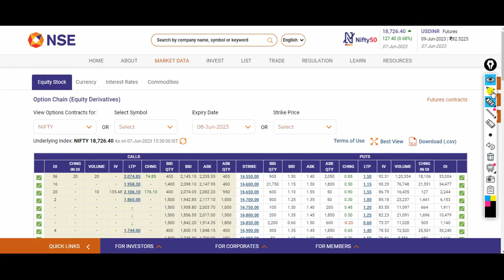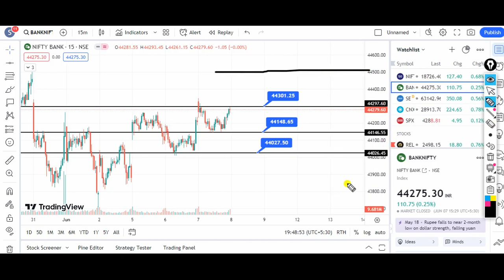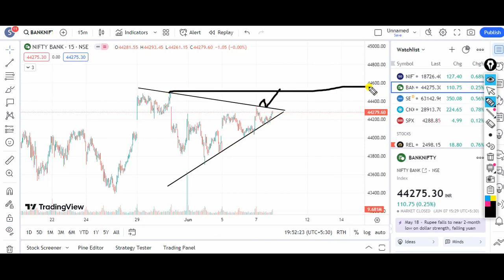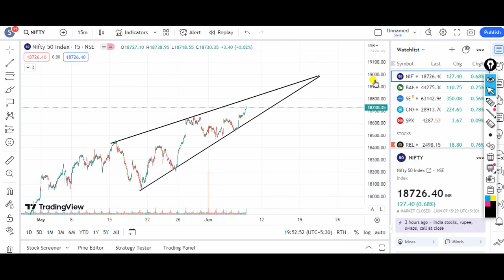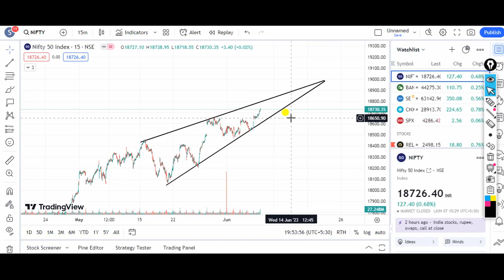Nifty Tomorrow Prediction 08/06/2023/Bank Nifty Tomorrow Prediction